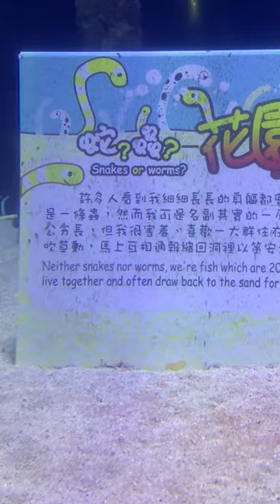AQUARIUM||SEA WORM||SEA SNAKE#shorts#aquarium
AQUARIUM||SEA WORM||SEA SNAKE#shorts#aquarium#short#shortsvideo#viral#viralshort#video